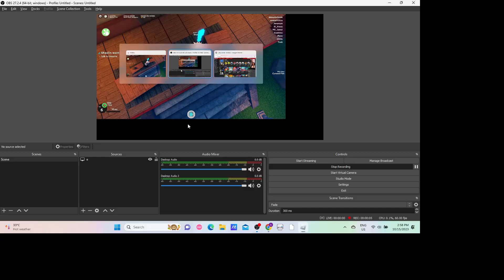Bru jujutsu kaizen glitch roblox